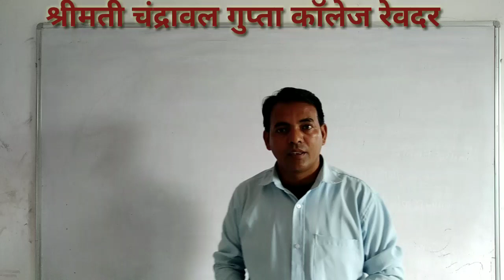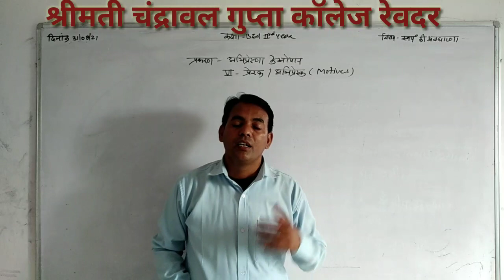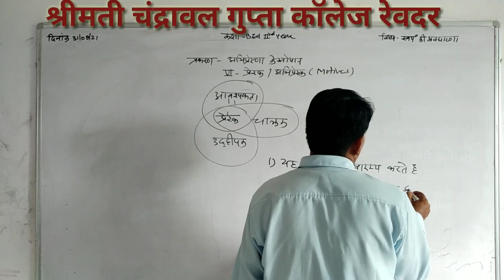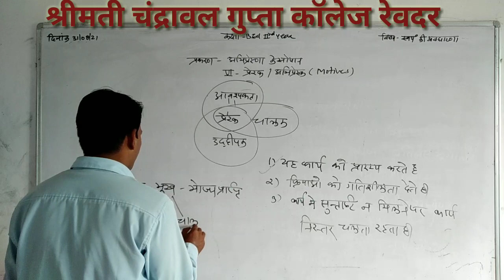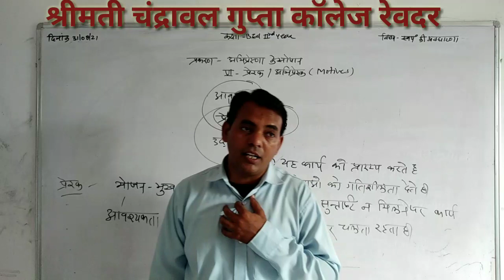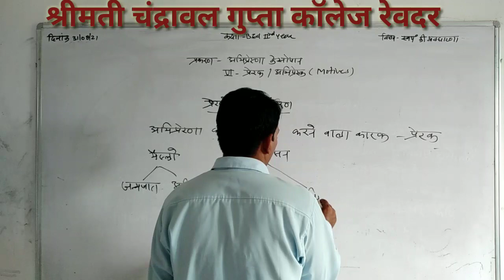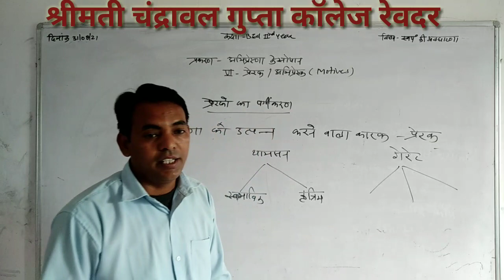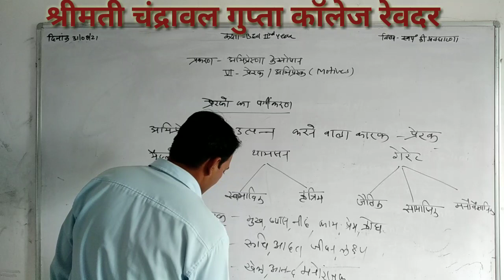31/08/21 प्रकरण:-प्रेरक का अर्थ एवं प्रकार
बीएड द्वितीय वर्ष, स्वयं की अवधारणा